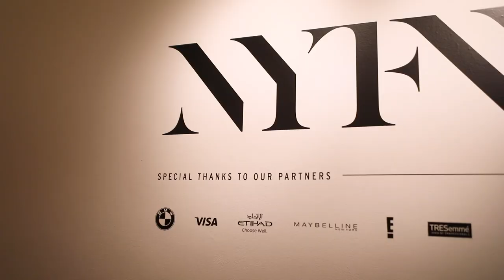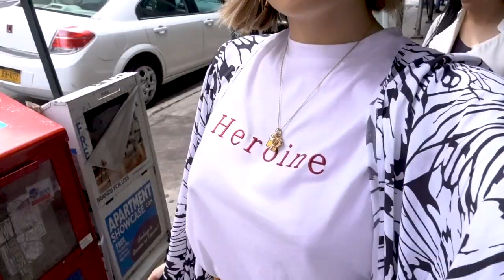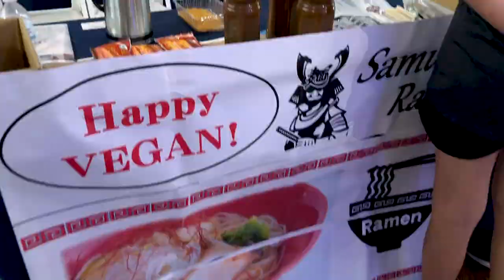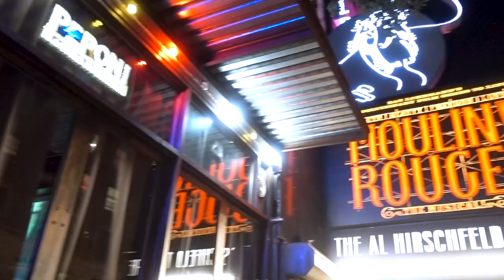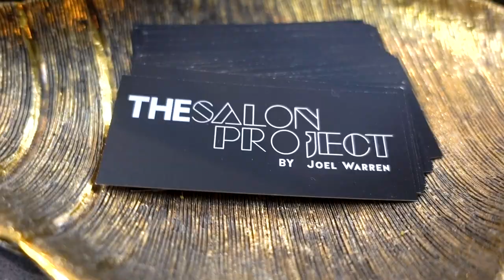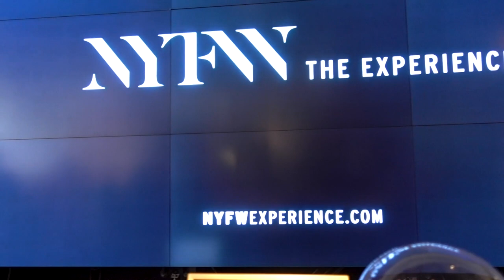New York Fashion Week Vlog 2019 Part 2 | Kasey Ma of TheStyleWright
Hi guys! Welcome back! Kasey Ma of TheStyleWright here with a fun vlog where I bring you behind-the-scenes with me during New York Fashion Week 2019…but this time, it’s Part 2/Days 3-7!  See me live the fancy (and un-fancy) life of NYFW and what it’s like to be an influencer in her 9th season at NYFW. I go to the E! News Photo studio, see Rebecca Minkoff, Veronica Beard, Taoray Taoray, Fashion Palette + so much more!! Also, meet TeamStyleWright and see who helps make the content happen 🙌🏻💁🏻!

Less Expensive Version of Camera

Lesser Expensive Version of Camera

My SD Card

My 4TB External Hard Drive

Dimmable Lighting Kit

Lighting Kit for Beauty Vlogging

Tripod (I SWEAR by this)

⏏  Video edited by Julie Valencia & Kasey Ma